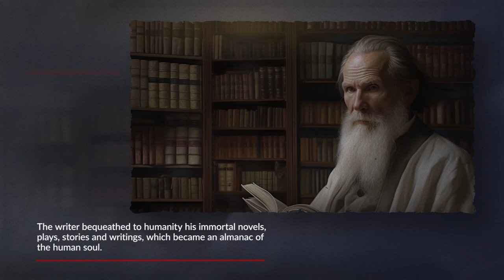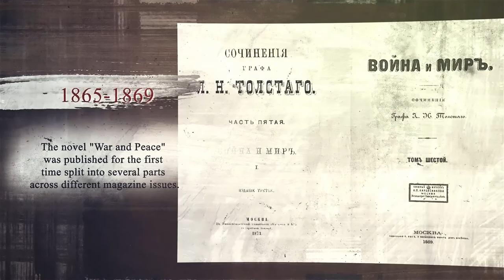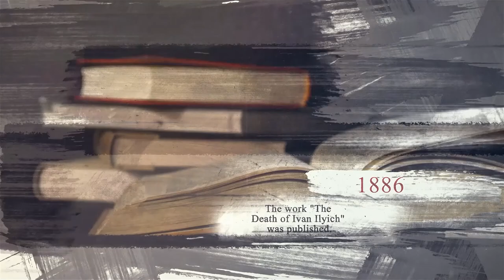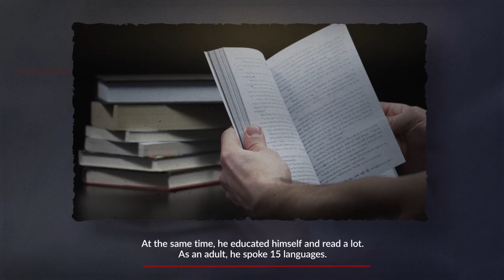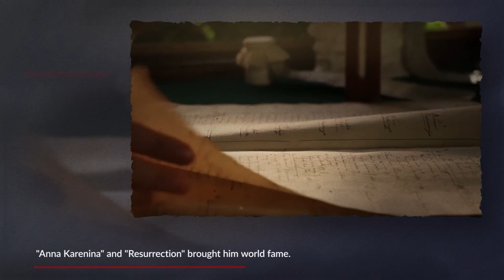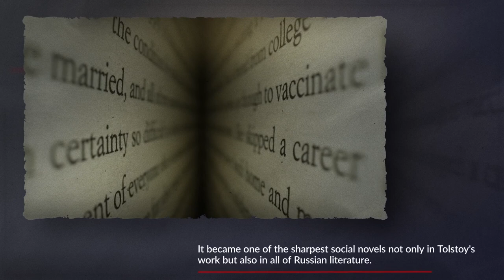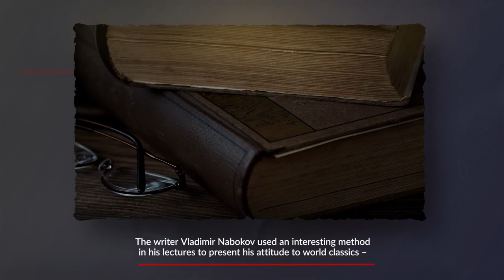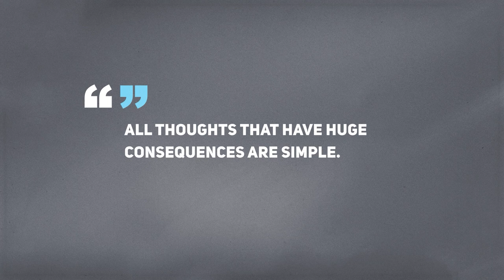[Mini Bio] Why was Leo Tolstoy important - The Works of a Literary Genius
In this video, we'll be discussing the importance of Leo Tolstoy, a literary genius who has had a lasting impact on world literature.

Tolstoy is best known for his novels War and Peace and Anna Karenina, but his works contain a wealth of information and lessons that can be applied to any area of life. In this video, we'll discuss some of the reasons why Leo Tolstoy is so important and what his works have to offer readers of all ages.

0:00 Introduction to Leo Tolstoy's Life and Impact
0:34 Important Years in Leo Tolstoy's Life
3:18 Leo Tolstoy's Early Life
4:15 The Creative Journey of Leo Tolstoy: From War and Peace to Anna Karenina
6:29 Tolstoy's Later Life, Spiritual Awakening, and Social Reforms
8:16 Life Wisdom from Leo Tolstoy

How did Leo Tolstoy's literary works reshape the world of literature?

What can we learn from the life and philosophical insights of this literary genius?